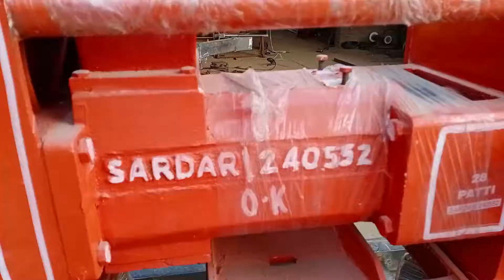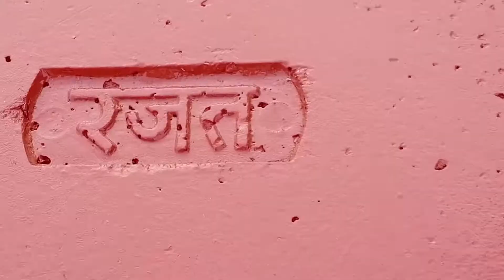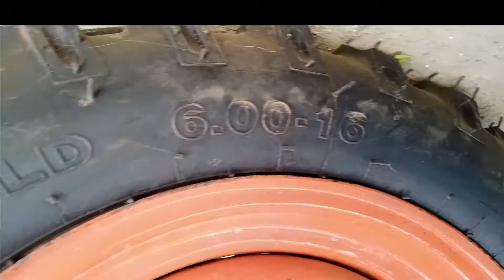ट्रैक्टर आटा चक्की ! Full Review New Model/ Gs hind +9198159-90018 Bhairupa (PB)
प्रोः मनजीत सिंह मो: 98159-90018

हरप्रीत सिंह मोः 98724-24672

G.S.

हिन्द ऐग्री डीलक्स वर्कस

यहाँ आटा चक्की और ठंडे आटे के लिए पलांट लगाने का खास प्रबंध हैं।

सलाबतपुरा रोड़, नजदीक बस सटैन्ड, भाईरूपा (बठिंडा) पंजाब